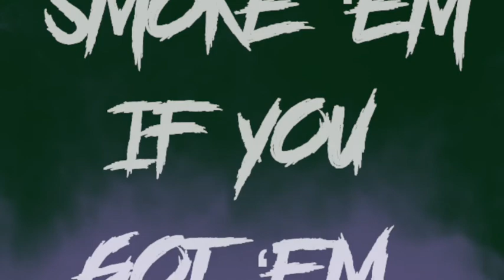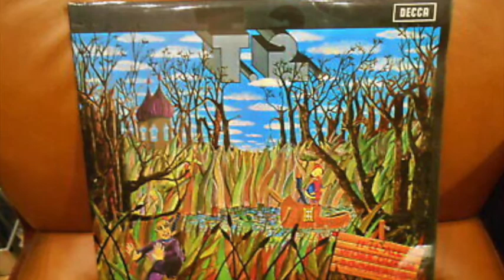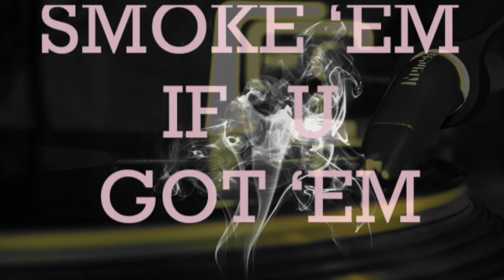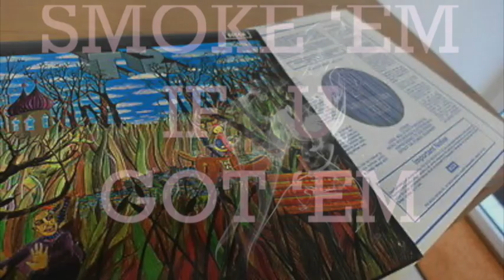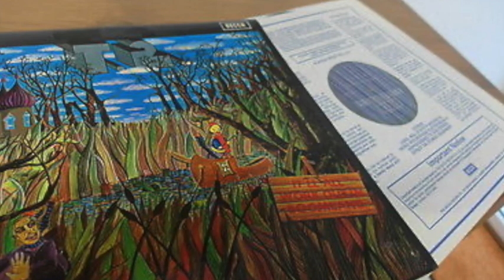T2 IT'LL ALL WORK OUT IN BOOMLAND 1970 REVIEW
1. In Circles (8:34)
2. J.L.T. (5:44)
3. No More White Horses (8:35)
4. Morning (21:14)

Total time 44:07

Bonus tracks on 1991 & 2008 CD releases:
5. Questions And Answers (Live) (5:17)
6. CD (Live) (7:01)
7. In Circles (Live) (9:07)

Line-up / Musicians
- Keith Cross / guitars, keyboards, harmony vocals
- Bernard Jinks / bass guitar, harmony vocals
- Peter Dunton / drums, lead vocals

With:
- Peter Johnson / co-arranger & co-producer

Releases information
Artwork: Peter Thaine

LP Decca ‎- SKL.5050 (1970, UK)
LP Decca ‎- SKL 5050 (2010, UK) Remastered by Daniel Krieger "Kr SST"

CD Deram ‎- BRC-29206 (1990, Japan)
CD World Wide Records ‎- SPM-WWR-CD-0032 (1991, Germany) With 3 bonus Live tracks
CD Lion Productions ‎- ACLN1010CD (2008, UK) As above